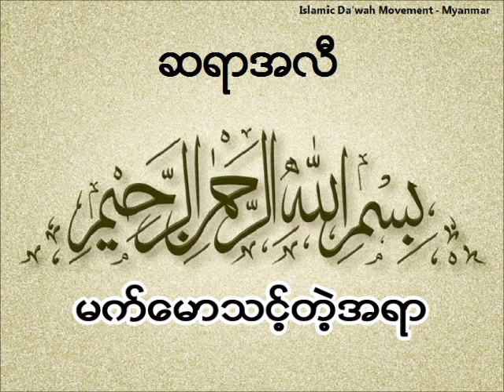ဆရာအလီ - မက္ေမာသင့္တ့ဲအရာ Myanmar Islamic (6) Lectures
ဆရာအလီ  ဘာသာေရးေဟာၾကားခ်က္ - မက္ေမာသင့္တ့ဲအရာ
6 lectures by Saya Ali combined into one. It has been combined because the subject or the topic does carry on to the next day lecture.